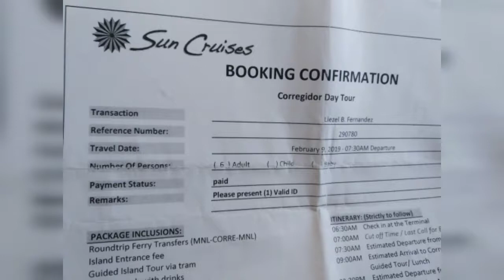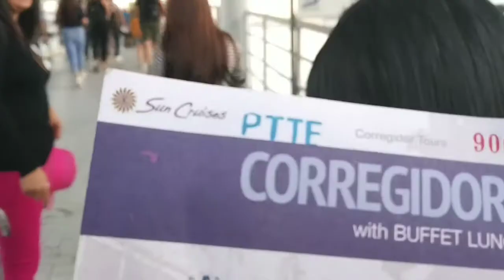TEACHERS NAGLAYAS: ARAULLO HIGH SCHOOL TO MOA ESPLANADE CORREGIDOR QUESTORS 1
On February 9, 2019, Teachers - Liezel, Liza, Marivic, Darlyne...Sir J and Sir Joe, embarked in a quest to CORREGIDOR Island in Bataan. This is their story.